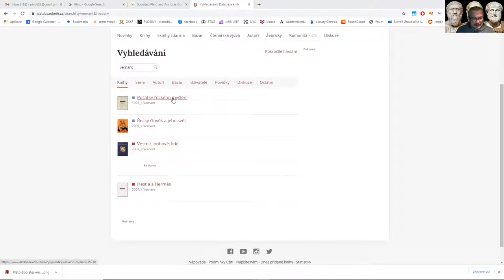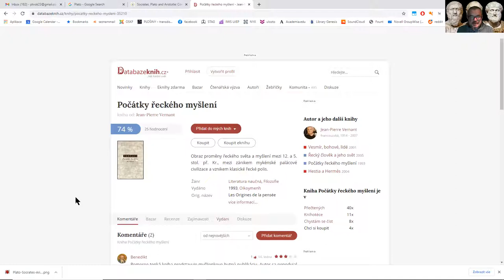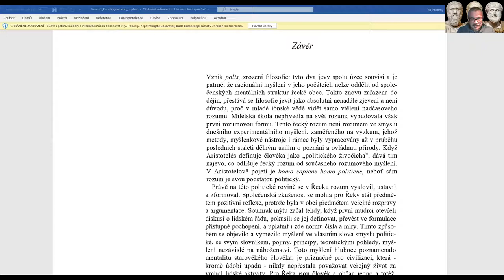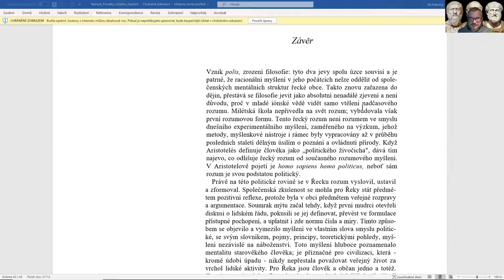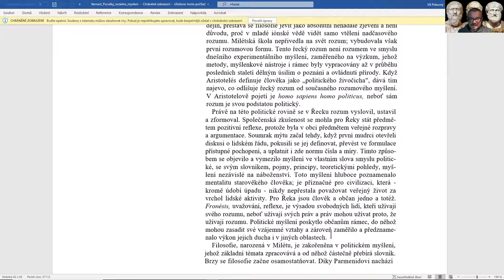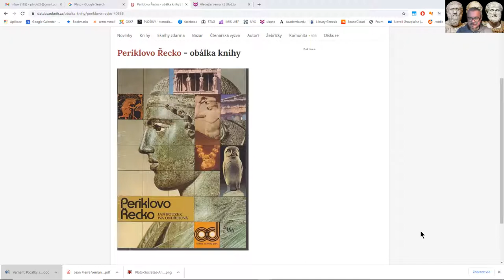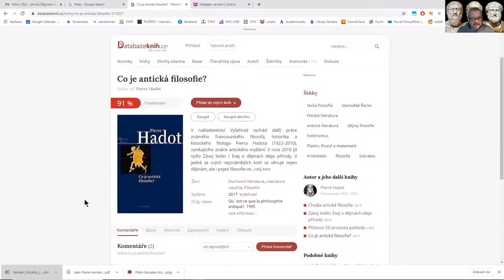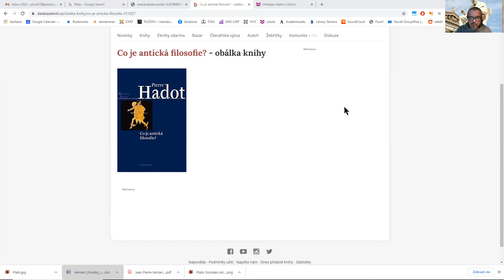Úvod do klasické řecké filosofie 1